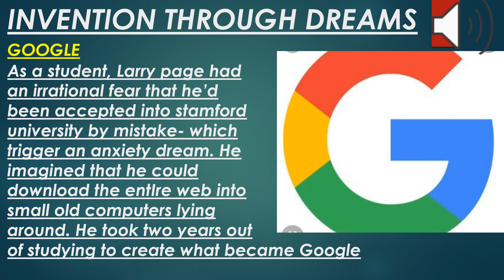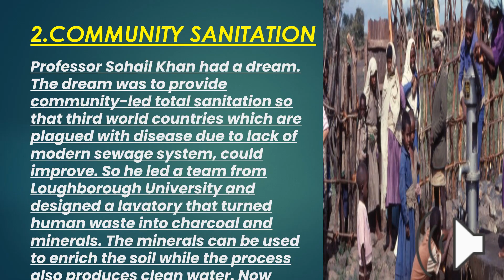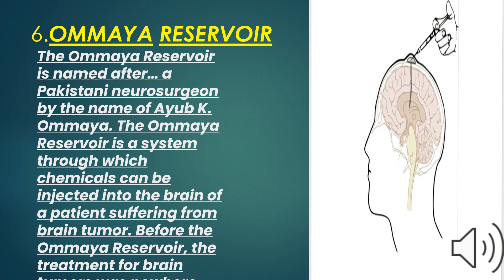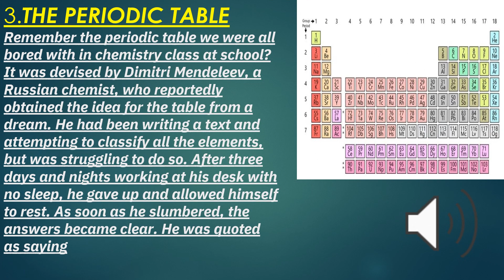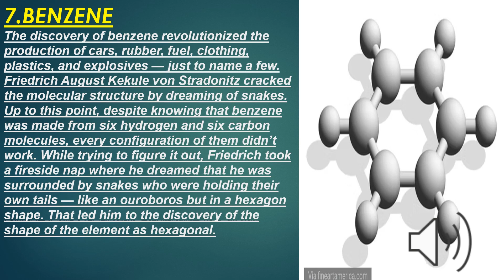Assignment ali and group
inventions based on dreams
students explore different inventions and present it skills they learn
exploring
powerpoint
voice over
presenting